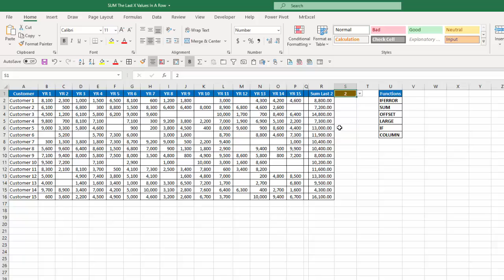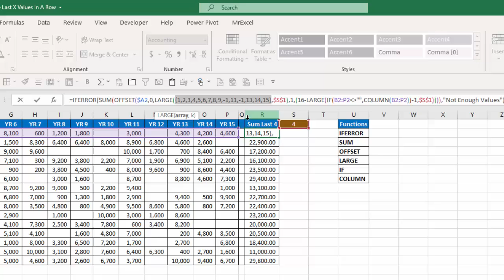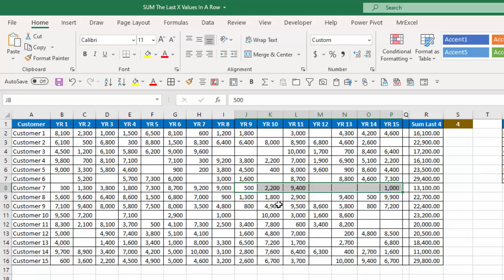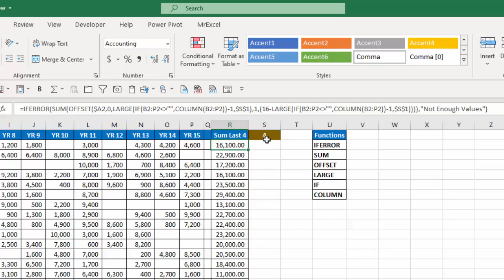How To Sum The Last X Values In A Row With Blanks In Excel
In this tutorial we are going to use 6 different functions to create a formula that will SUM the last "X" values in a row that contain blanks and have it only SUM the actual values.